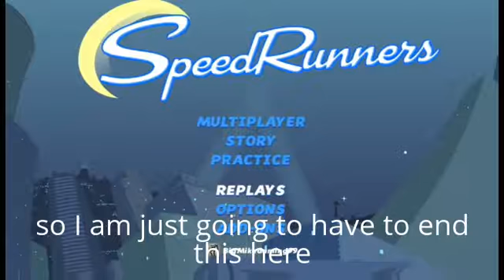falling off cliffs | Speedrunners